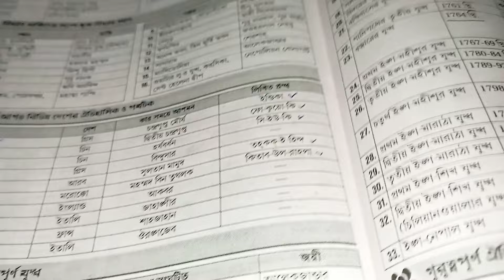বর আমাকে কি gift দিলো// my married life//daily lifestyle vlog